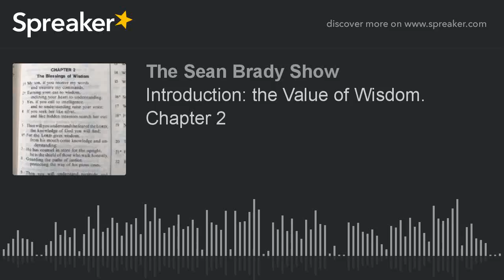Introduction: the Value of Wisdom. Chapter 2